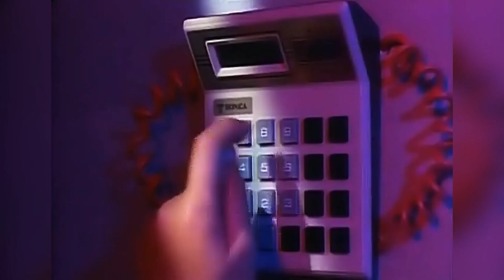Robin Gibb - Boys do fall in love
"FlashBack on Video" Live Stream todos los sabados a partir de las 6 PM a traves de mi canal de Twitch.
"FlashBack on Video" Live Stream every Saturday starting at 6 PM through my Twitch channel.

Boys do fall in love, es una canción del cantautor británico Robin Gibb. Fue lanzado como sencillo principal de su tercer álbum en solitario de 1984, Secret Agent. El sencillo fue lanzado en Polydor Records en el Reino Unido y Mirage Records en Estados Unidos. Su cara B es el tema "Diamonds", también de Secret Agent. Ambas canciones fueron escritas por Robin y Maurice Gibb. Boys do fall in love fue lanzado como sencillo en muchos países y se convirtió en uno de los mayores éxitos de Gibb en los Estados Unidos. En el Reino Unido, Canadá, Italia, Alemania y España, el sencillo se tituló "Boys (Do Fall in Love)". Alcanzó el top 40 de las listas en varios países, incluido Estados Unidos, donde alcanzó el puesto 37. En el Reino Unido, la canción solo logró llegar al puesto 107, pero tuvo más éxito en Sudáfrica e Italia, alcanzando su punto máximo. 7 y 10, respectivamente. También alcanzó el puesto 8 en la lista Dance/Disco Top 80 el 21 de julio de 1984. Mirage impulsó la versión promocional de la canción, dirigida por el viejo amigo de Gibb, Jerry L. Greenberg, de Atlantic Records. En octubre de 1984, "Boys do fall in love" obtuvo la certificación de oro junto con "The Reflex" de Duran Duran, "What's Love Got to Do with It" de Tina Turner y "Sunshine Reggae" de Laid Back. Cash Box dijo que "el sonido clásico de los Bee Gees y su habilidad para tocar el gancho están intactos, aunque notablemente actualizados". El video musical presenta primero la versión del sencillo "Boys do fall in love" y luego presenta a un niño hablando con su abuelo mientras Gibb canta la canción con sus gafas de sol en la cabeza; Más adelante en el coro, finalmente usa sus gafas de sol. El video también presenta robots.

Boys do fall in love is a song by British singer-songwriter Robin Gibb. It was released as the lead single from his 1984 third solo album Secret Agent. The single was released on Polydor Records in the UK and Mirage Records in the US. Its B-side is the track "Diamonds", also from Secret Agent. Both songs were written by Robin and Maurice Gibb. Boys do fall in love was released as a single in many countries and became one of Gibb's biggest hits in the United States. In the UK, Canada, Italy, Germany and Spain, the single was titled as "Boys (Do Fall in Love)". It reached the top 40 charts in several countries, including the United States where it peaked at No. 37. In the UK, the song only managed to chart at No. 107, but was more successful in South Africa and Italy, peaking at numbers 7 and 10, respectively. It also reached No. 8 on the Dance/Disco Top 80 chart on July 21, 1984. Mirage pushed the song's promo version, run by Gibb's old friend Jerry L. Greenberg from Atlantic Records. In October 1984, "Boys do fall in love" was certified gold along with Duran Duran's "The Reflex", Tina Turner's "What's Love Got to Do with It" and Laid Back's "Sunshine Reggae". Cash Box said that "the classic Bee Gees sound and knack for a hook is intact though noticeably updated." The music video features first the single cover of "Boys do fall in love" then later features a kid talking with his grandfather while Gibb sings the song with his shades on his head; later on in the chorus, he finally wears his shades. The video also features robots.